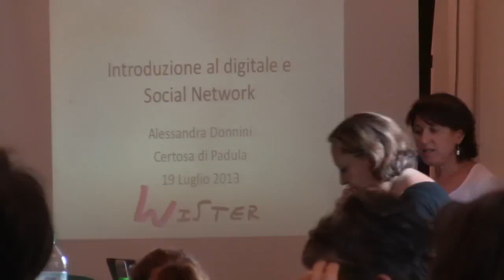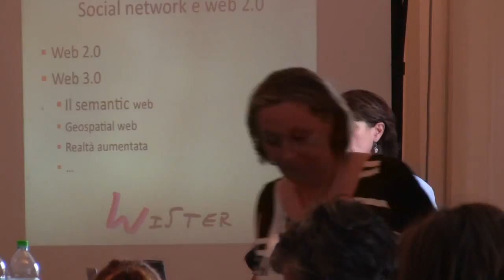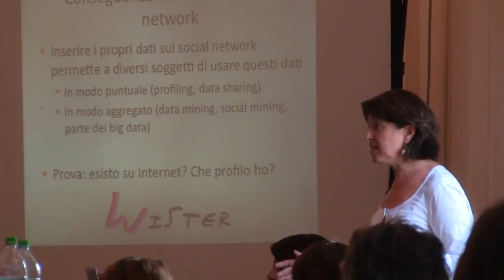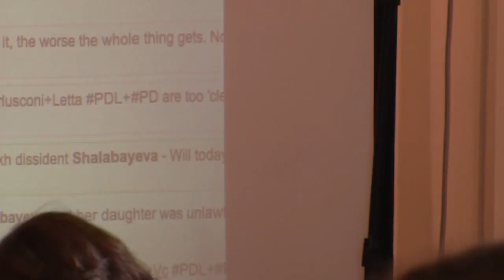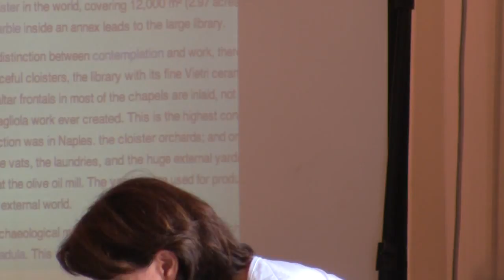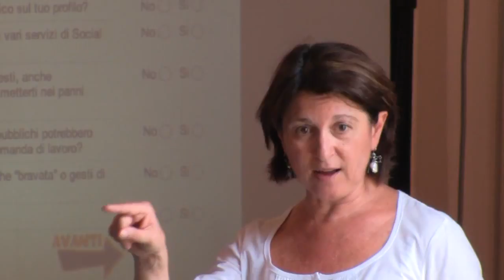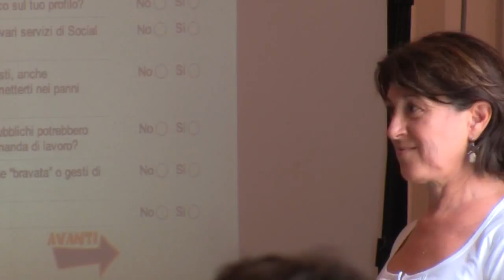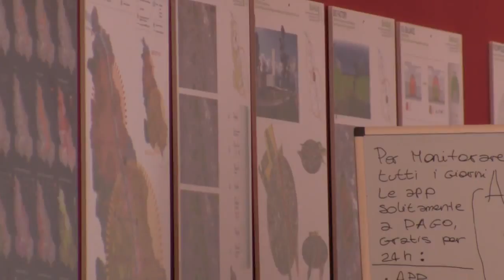Intervento di Alessandra Donnini per "Introduzione al digitale e ai social network"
Introduzione al digitale e ai social network.
Il primo esperimento formativo dedicato alle donne.
Certosa di San Lorenzo - Padula (SA) 19 e 20 luglio 2013